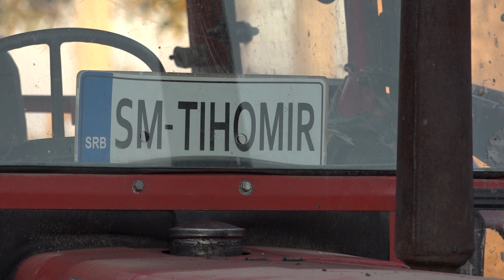Seoski zivot 18 11 2020